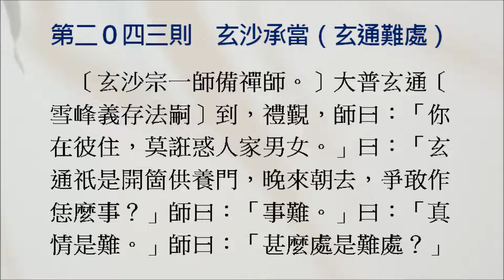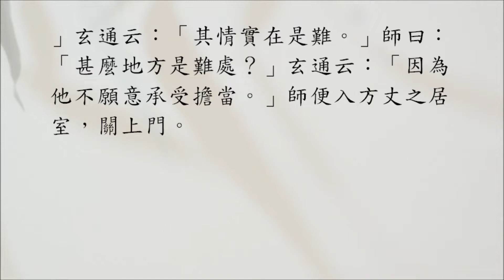【禪學公案】2043則：玄沙承當（玄通難處）。「你在彼住，莫誑惑人家男女。」「甚麼處是難處？」「為伊不肯承當。」